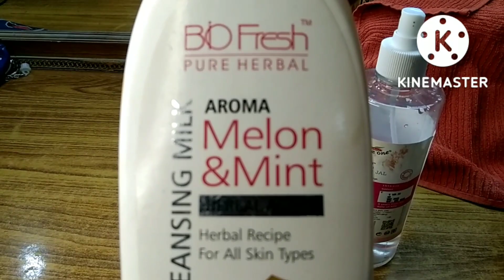अंडर आर्म्स, गर्दन व हाथों का कालापन कैसे साफ करें/Under arms whitening treatment/ @Seemajaitly /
अंडर आर्म्स, गर्दन व हाथों का कालापन कैसे साफ करें/Under arms whitening treatment/ @Seema jaitly  /@sonimakeover
Hello friends welcome back to my you tube channel Pummy Beauty World
in this video armpit  neck and hands se kalapan kaise remove kre btaya gya hai
हाथों का कालापन कैसे साफ करें
गर्दन के कालेपन को कैसे साफ करें
अंडर आर्म के कालेपन को कैसे साफ करें
टैनिंग को कैसे साफ करें
how to lighten dark armpits
remove black under arms
how to get rid of dark armpits
अंडर आर्म्स, गर्दन व हाथों का कालापन कैसे साफ करें/Under arms whitening treatment/ @Seema jaitly  /